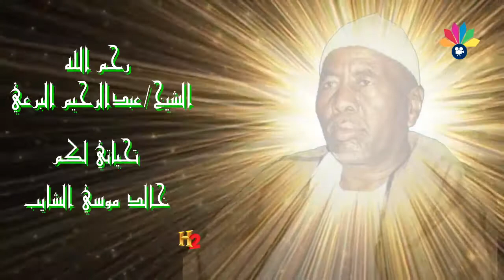بعد معالجة مشكلة الصوت - اولاد الشيخ البرعي - يا راغب القوم